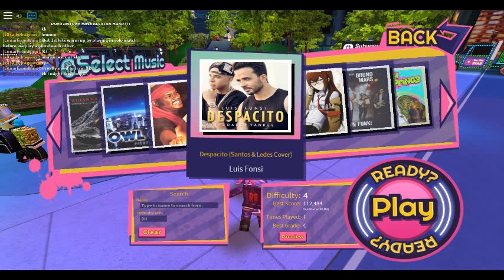Robeat With Lunar And Sally (Lunar Friend)